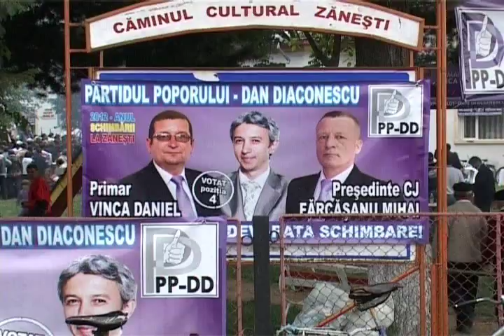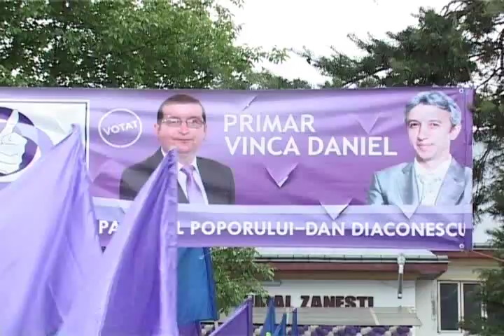Dan Diaconescu la Zanesti Neamt.wmv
Dan Diaconescu, la Zanesti / jud Neamt, la spectacolul de lansare a cadidatilor PP-DD (pentru functia de primar - Daniel Vinca, pt functiile de consilieri cei din echipa violet).
Au participat Simona Man, Florin Condurateanu, Mihai Farcasanu (presedinte PP-DD Neamt).
Una din intalnirile avute de Dan Diaconescu in Neamt, apreciata de fondatorul PP-DD ca fiind printre cele mai bine organizate.